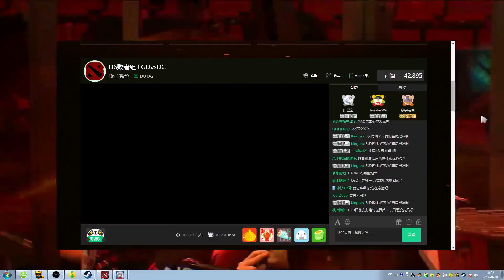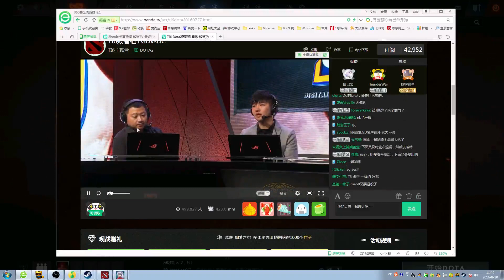【OB解说】8 10 TI6国际邀请赛08 DC vs LGD 合集2